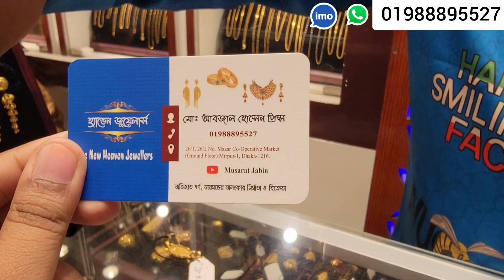সোনার বিদেশি কানের দুল, দি নিউ হ্যাভেন জুয়েলার্স/Gold earing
New Heaven Jewellers, Mazar Co-Operative Market,Mazar Road, Mirpur-1, Dhaka